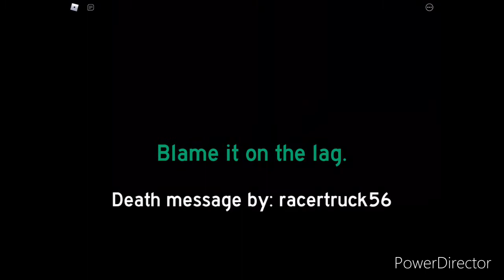ARE YOU OUT OF YOUR MINDS RIGHT NOW?!?! - Flood Escape Mission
You guys have gone out of your minds to change the BGM on Nuclear Meltdown, AGAIN! Can this get any worse?